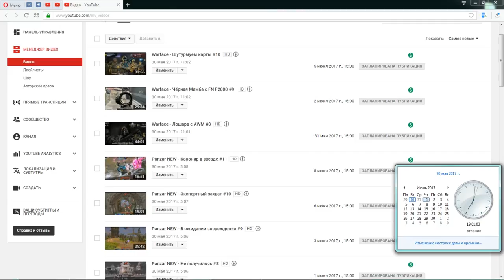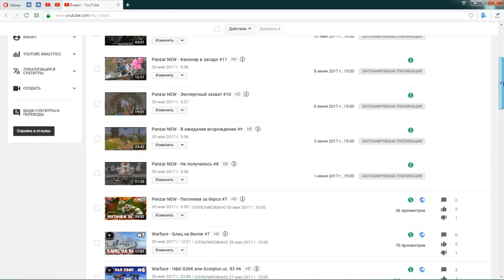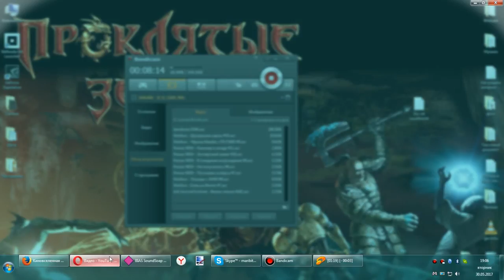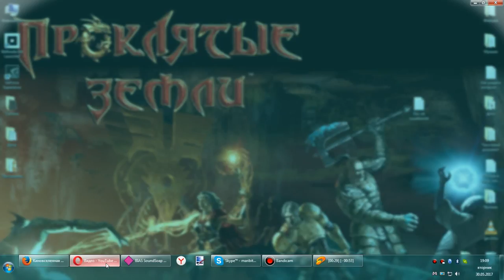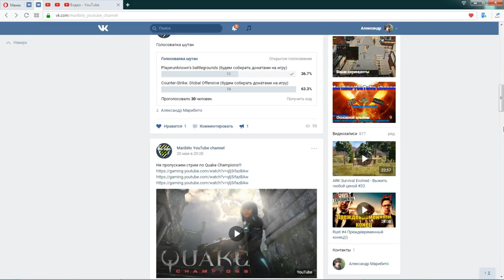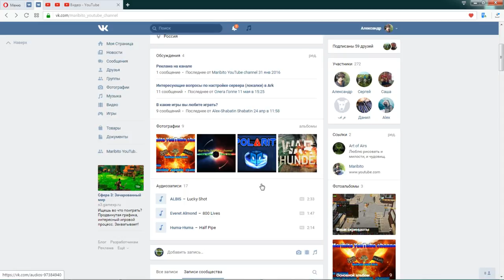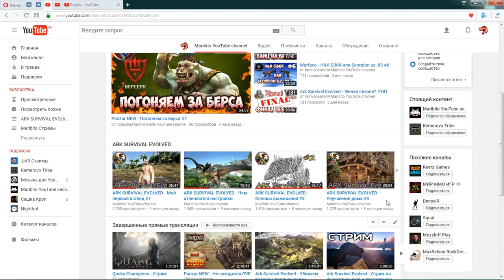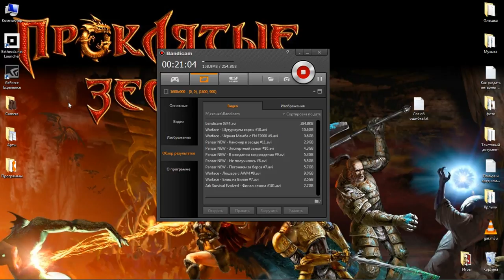Что нового? - Где Ark? Что будет дальше? #1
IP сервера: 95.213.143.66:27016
[rus] Eternal x15 PvE +Mods